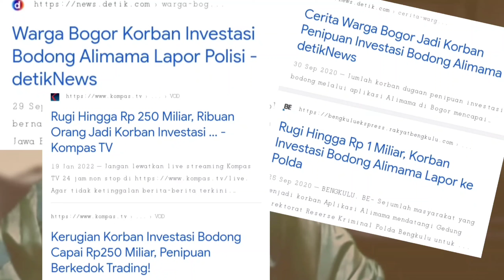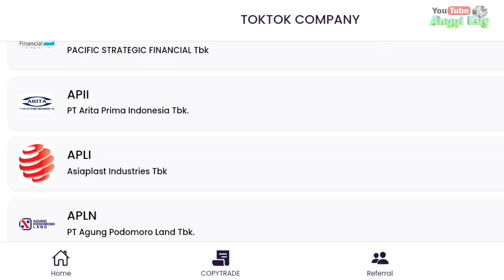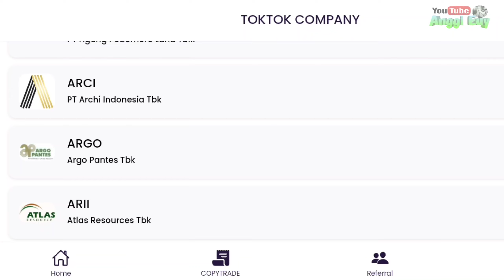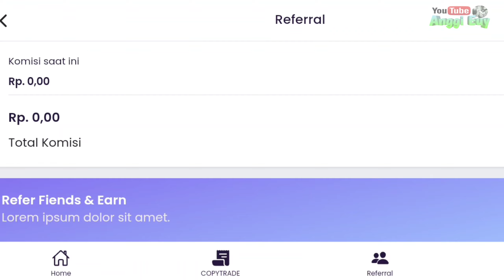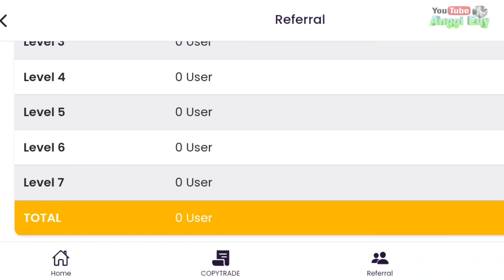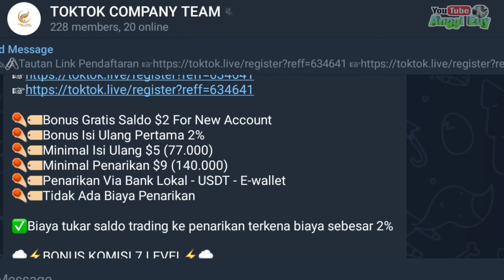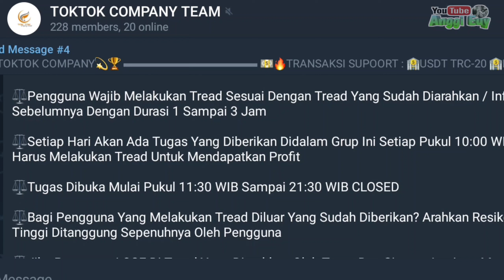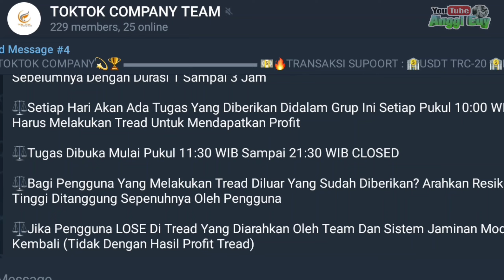Tok Tok Live/Tok Tok Company Trading Saham Anti Lose Aman atau Scam/Penipuan?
Muncul aplikasi/website Penghasil Uang bernama Tok Tok Company/ toktok.live
 Aplikasi ini menawarkan investasi trading saham yang anti lose ketika membernya mengikuti arahan mentor. Mereka juga menawarkan komisi undang teman sampai 7 level. Apakah apliaksi Tok Tok Company ini aman atau scam/penipuan?